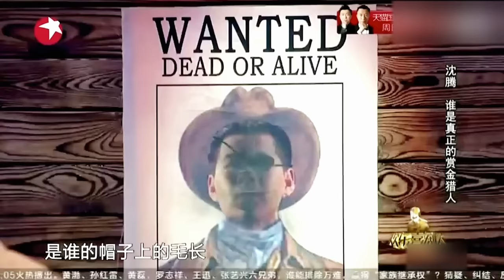🏅沈腾 欢乐喜剧人S1总冠军封神合集 | 开心麻花出品 【SMG上海东方卫视欢乐频道】沈腾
时间轴：
00:00《热带惊雷》
11:21《人生自古谁无死》
20:03《纯闺蜜》沈马搭档
29:06《爸爸爸爸爸》真情防拐感动全场
40:19《一念天堂》
49:04《超能英雄》
58:29《赏金猎人》
1:08:18《赏金猎人Ⅱ》
1:16:49《我的路》
1:26:09《小偷在哪儿？》
1:35:42《感染者》

🏅更多欢乐 正在更新🏅
🔸《欢乐喜剧人3》每周四/六 21：00
🔹《今晚开放麦》每周二/五 20：00

✨ 五星推荐·全网独播电视剧正片·欢迎回看 ✨

🎙️今晚开放麦.跨界名人励志分享.精彩片段🎙️